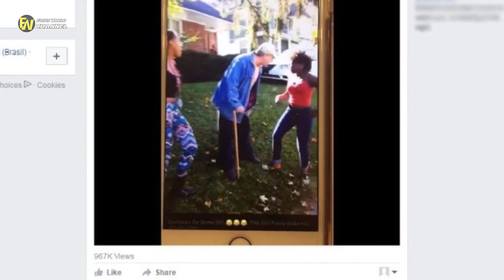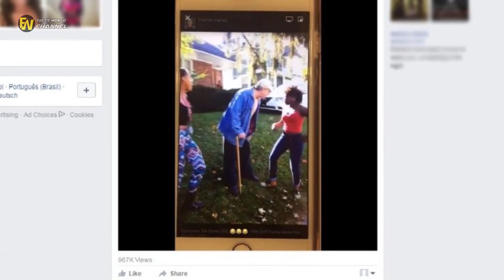62-Year-Old Man With Cane Tells Teens To Get Off Lawn, Kids Respond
62-Year-Old Man With Cane Tells Teens To Get Off Lawn, Kids Respond. Iron Man tells some kids to get off his lawn 12 player public game. When a 62-year-old man with a cane told a group of teens to get off his lawn, door PM to get off the grass a and the. pointing to the lawn, kids Respond .

Good guys chase down Man who hit a man with a cane wood, New York (WABC) Police have arrested a teenager after an elderly man was brutally beaten with a cane in an apparent.Old Man Tries To Kick Kids Off Their Own Land.